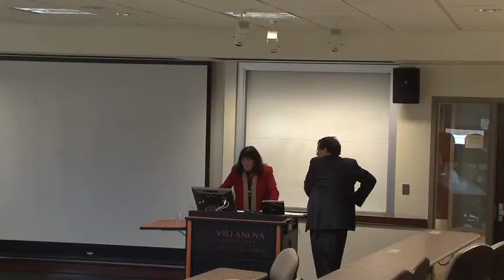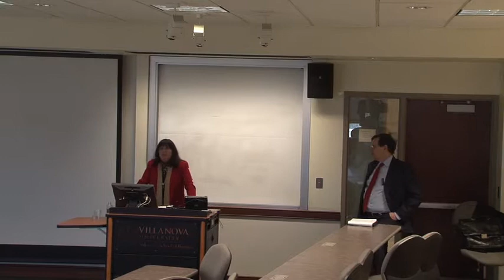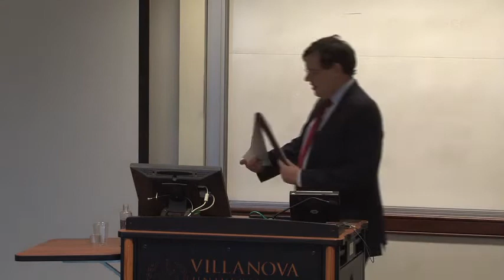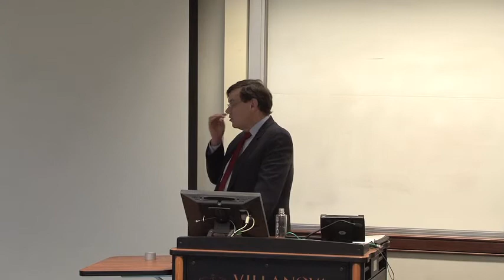"New Century, New Deal: Modern America & Its Politics" Henry Olsen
Henry Olsen, Vice President and Director, National Research Initiative, American Enterprise Institute, will be giving a lecture on, "New Century, New Deal: Modern America & Its Politics."